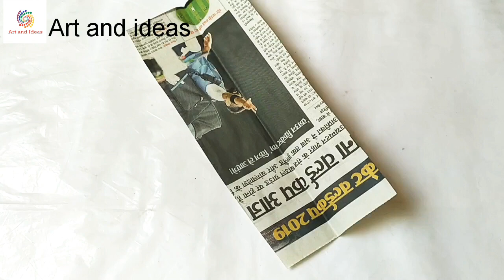Paper flower wall hanging | Newspaper wall hanging | flower making | wall decoration ideas